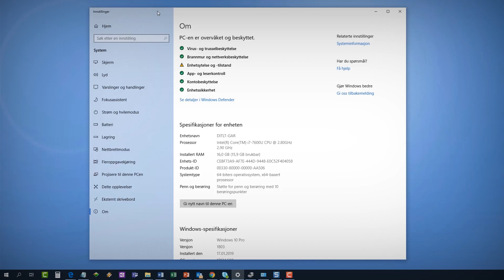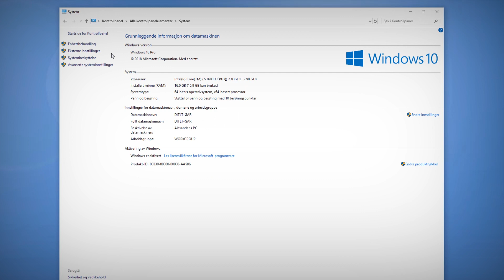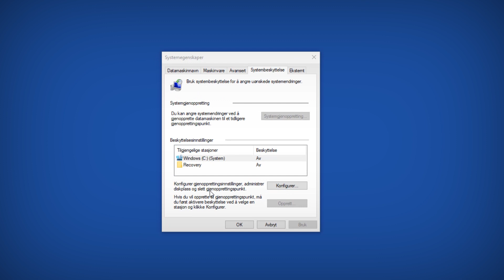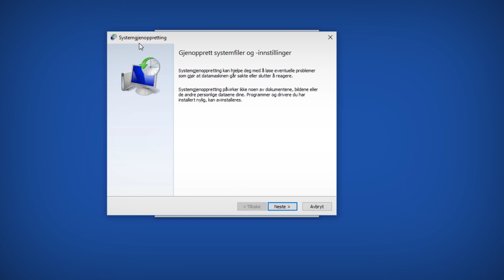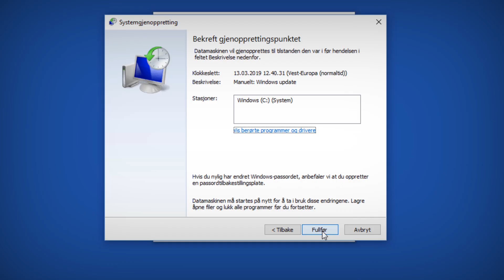Slik kan Windows systemgjenoppretting redde deg 🤔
Se hvordan Windows system-gjenoppretting kan redde deg når PC’en din opplever problemer.

Systemgjenoppretting er snapshot eller bilder som Windows tar av seg selv før den gjør oppdateringer av systemet.

Disse bildene av systemet kan Windows bruke til å gjenopprette seg selv tilbake til tilstanden før problemet oppstod uten å overskrive dokumenter og data som du har laget.

Men husk at du bør uansett sikre deg at du alltid ha en god backup i bakhånd.